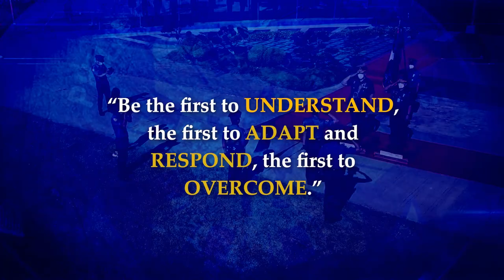𝐀𝐫𝐭𝐢𝐜𝐥𝐞 𝟏𝟕𝟗 𝐨𝐟 𝐭𝐡𝐞 𝐑𝐞𝐯𝐢𝐬𝐞𝐝 𝐏𝐞𝐧𝐚𝐥 𝐂𝐨𝐝𝐞 𝐈𝐥𝐥𝐞𝐠𝐚𝐥 𝐔𝐬𝐞 𝐨𝐟 𝐔𝐧𝐢𝐟𝐨𝐫𝐦𝐬 𝐨𝐫 𝐈𝐧𝐬𝐢𝐠𝐧𝐢𝐚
Police Regional Office 12
Philippine National Police
"Be the first to UNDERSTAND, the first to ADAPT and RESPOND, and the first to OVERCOME"